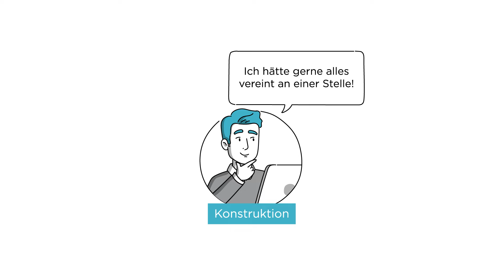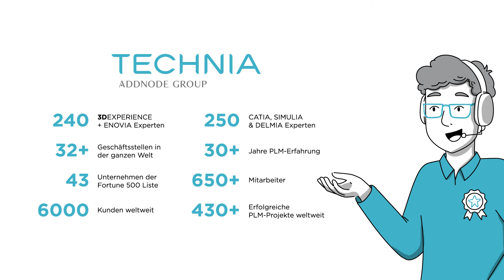Effizienter mit SOLIDWORKS durch "3DEXPERIENCE meets SOLIDWORKS - Die smarte PDM/PLM Lösung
Sie arbeiten mit SOLIDWORKS, möchten aber die Funktionen von 3DEXPERIENCE nutzen, um noch produktiver zu werden? Dann ist unsere Lösung "3DEXPERIENCE meets SOLIDWORKS - Die smarte PDM/PLM Lösung" genau das Richtige für Sie und Ihr Team!

Vorteile auf einen Blick von
Connect Your Design Environment for Experience Innovation by TECHNIA

- Single Source of Truth
- effektive Zusammenarbeit: disziplin- und standortübergreifend
- schnelleres und sicheres Laden und Speichern Ihrer Dateien
- unkomplizierte Umsetzung

Erfahren Sie mehr über das interessante Angebot von TECHNIA in der Live-Demo

oder kontaktieren Sie uns für Ihre individuellen Fragen:
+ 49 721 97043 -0